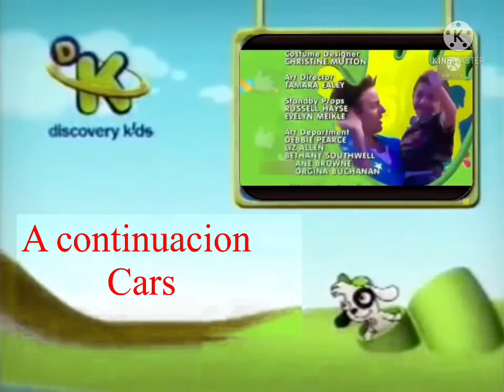Credito de hi 5 a continuacion cars grafica 114